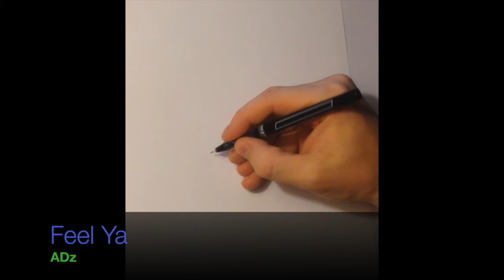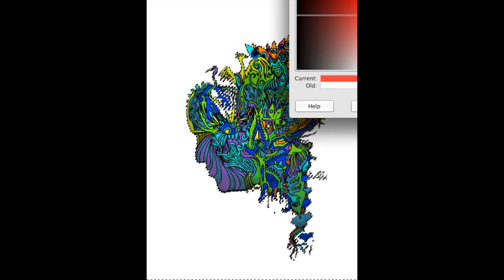ADz - "Feel Ya" | Speed Draw Music Video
Dope new song "Feel Ya" by ADz